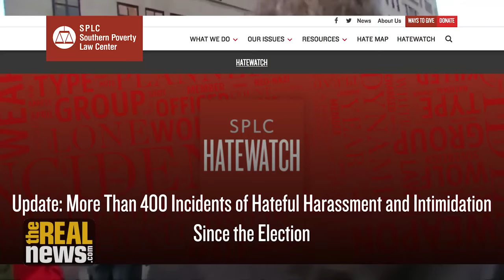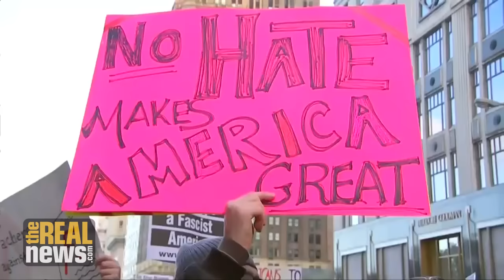Anti-Trump Protests Continue Nationwide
Protests were held in New York, DC, and Austin over the weekend, while students in Portland walked out of class Monday